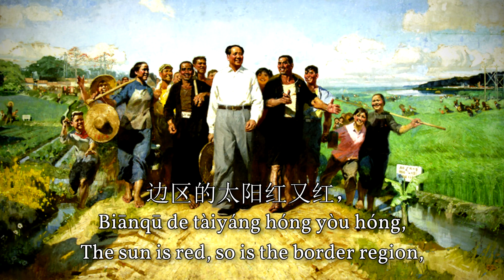咱们的领袖毛泽东 (Our Leader Mao Zedong) - PRC Song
special thanks to Otto for translating the lyrics